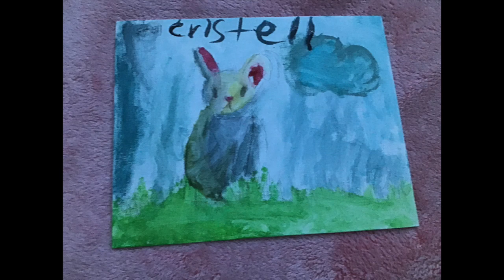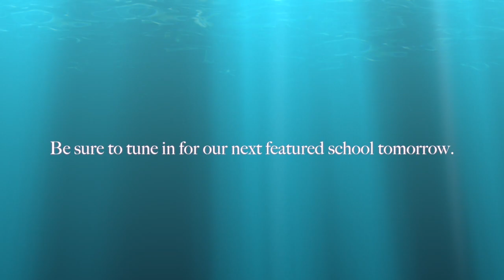Arts In Our Schools Month: Series 1 Episode 3 (School No. 3)